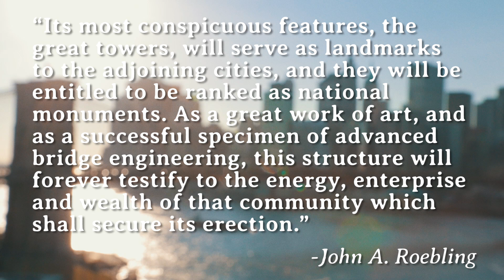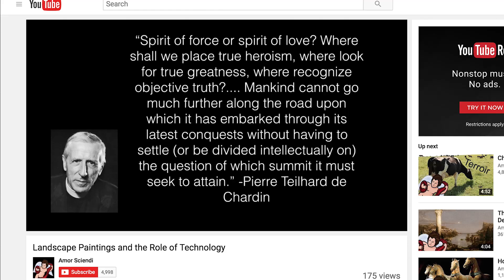The Brooklyn Bridge is a Metaphor | AmorSciendi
Sciencegoals John A. Roebling's vision for this bridge incorporated the technology of the past with the future as well as Manhattan and Brooklyn.

This video was made possible with support from Google's Making and Science Initiative.